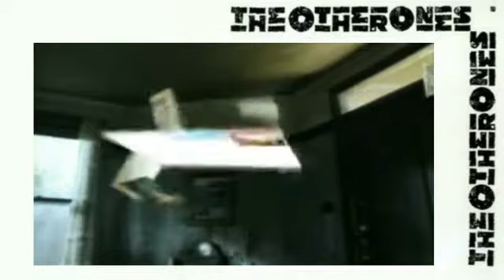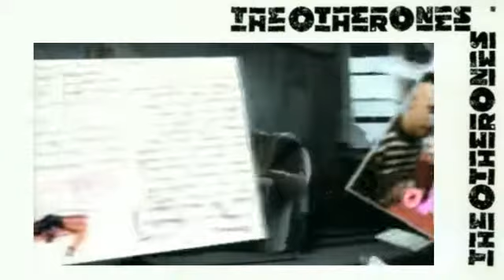The Other Ones - Holiday (extended mix)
The Other Ones were a pop rock band which formed in Berlin in 1984. Australian-born siblings Alf Klimek (lead vocals), the twins Jayney Klimek (lead vocals) and Johnny Klimek (bass guitar) were joined by a German-born trio of Stephan Gottwald (keyboards), Andreas Schwarz-Ruszczynski (guitars) and Uwe Hoffmann (drums). They issued two albums, The Other Ones (1986) and Learning to Walk (1988), before disbanding in 1990.
"Holiday", peaked at No. 29 in October 1987 on the US Billboard Hot 100, No. 10 in New Zealand, No. 4 in Germany, No. 13 in Austria and No. 22 in Switzerland.